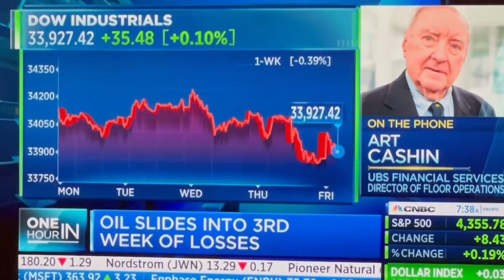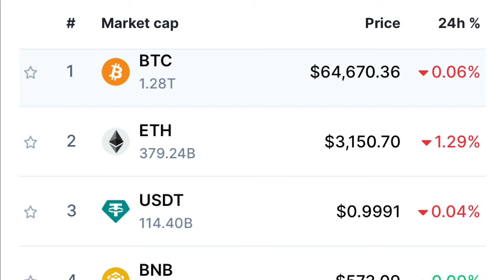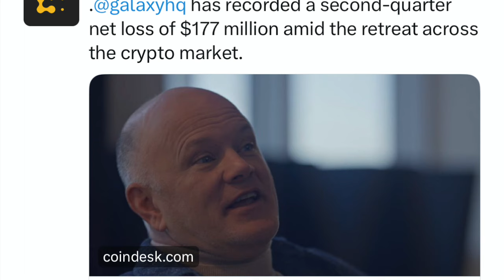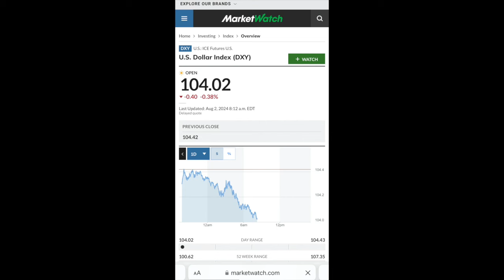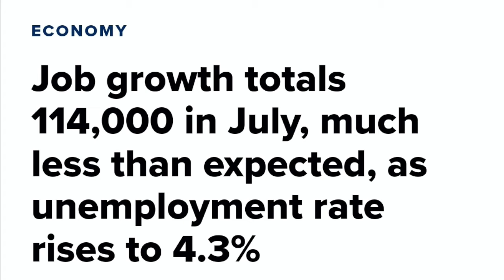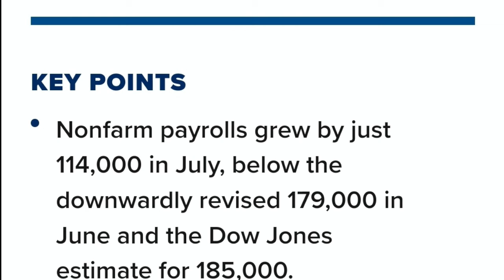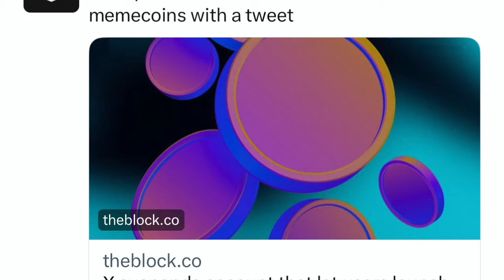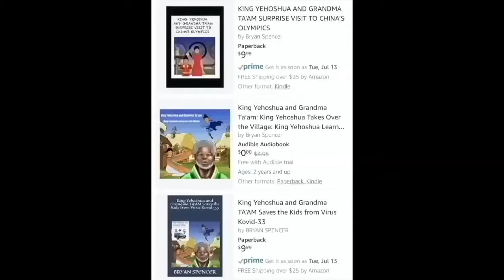IT'S OVER! FED DUMPING STOCKS SO BITCOIN & CRYPTO CAN RISE!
I go over Bitcoin and crypto market!